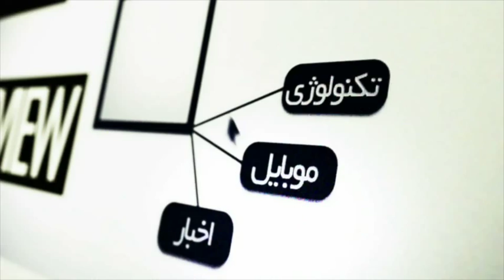Galaxy S6 edge vs iPhone 6 in Low light